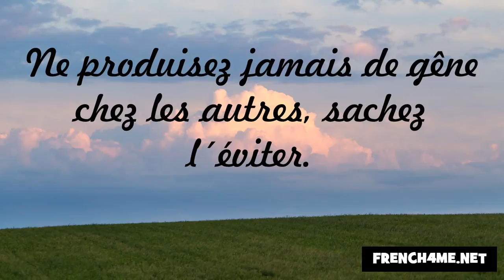Nezaket ve görgü kuralları #127